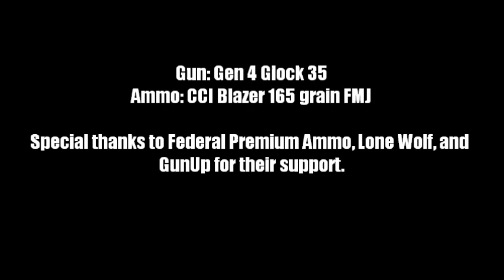2012 Steel Challenge: Full Match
This is every shot from my match at the 2012 Steel Challenge.